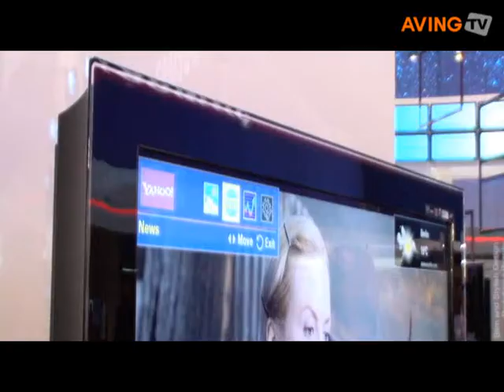Samsung to introduce 46 inch InfoLive LCD series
Samsung introduced 46 inch InfoLive LCD series using RSS web feeds by internet at IFA 2008.